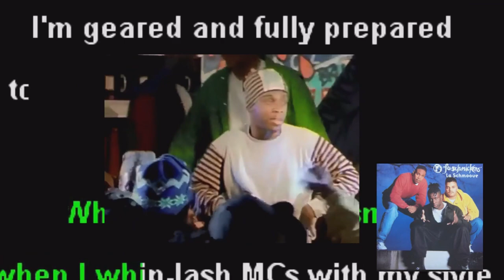Fu-Schnickens Mini-Documentary Ep.1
Fu-Schnickens are a hip-hop group from Flatbush, New York. This documentary is to high light one of the best hip-hop groups of all time.  Peace to Fu-Schnickens and all their fans across the globe!